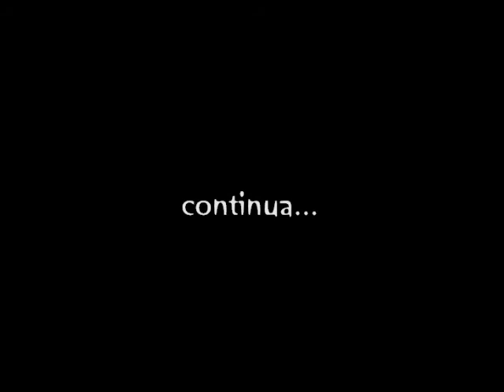CAPANNE AFRICANE AMERICAN PIE PARTY VOL1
manca poco al LO SBARCO a IMPERIA.
una notte da AMERICANI !...
sabato 27 agosto. AMERICAN PIE. ci siamo quasi .